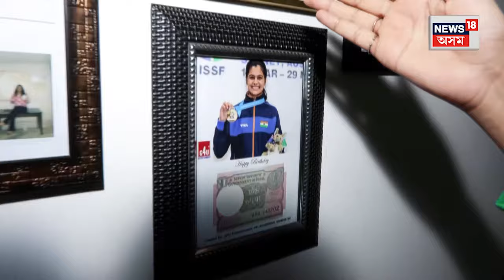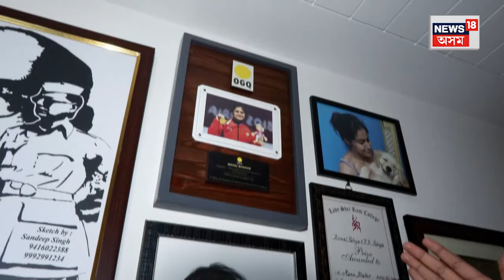Manu Bhaker wins Bronze in Olympic|পেৰিচ অলিম্পিকত পদক লাভৰ পিছতে শ্বুটাৰ মানু ভাকেৰৰ ঘৰত বিজয়উল্লাস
Paris Olympics: Manu Bhaker wins Bronze, পেৰিচ অলিম্পিকত ভাৰতৰ হৈ প্ৰথমটো পদক লাভ কৰাৰ পিছতে শ্বুটাৰ মানু ভাকেৰৰ ঘৰত বিজয়উল্লাস